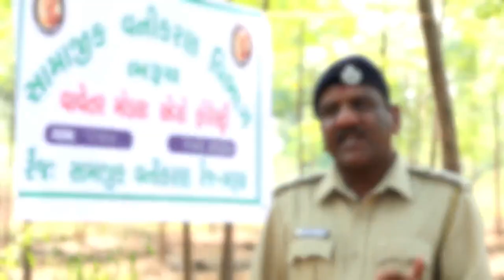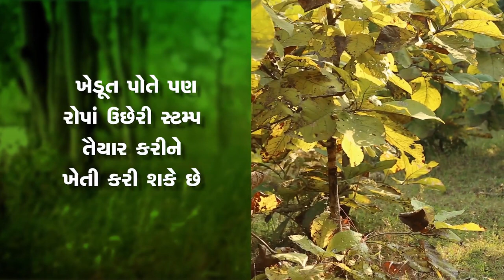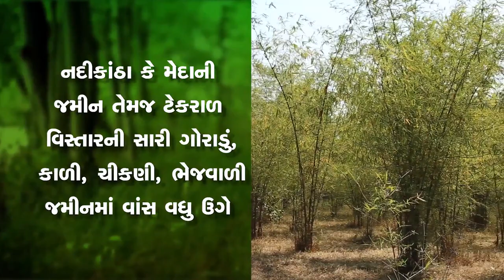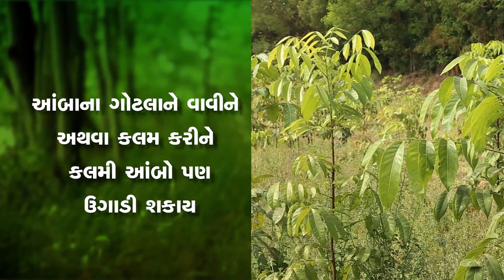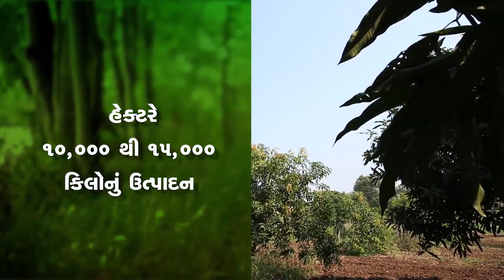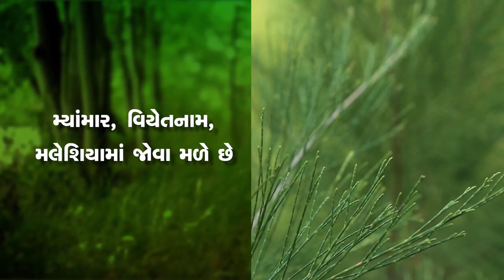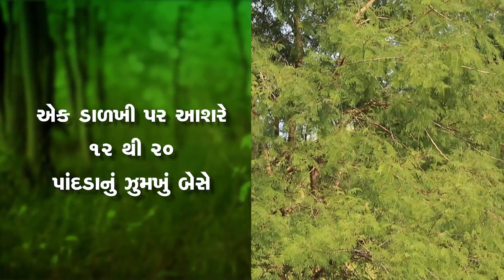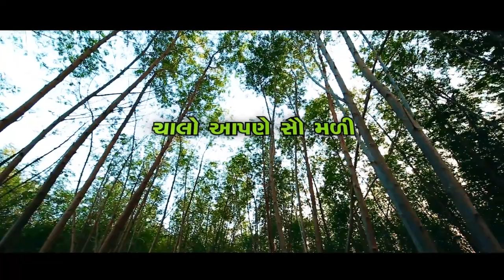Social Forestry - Gujarati Version